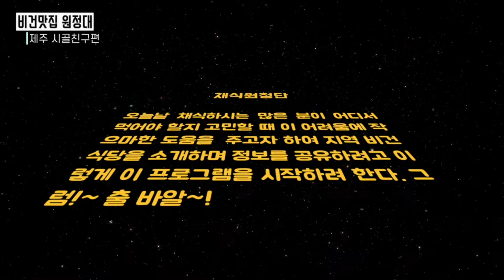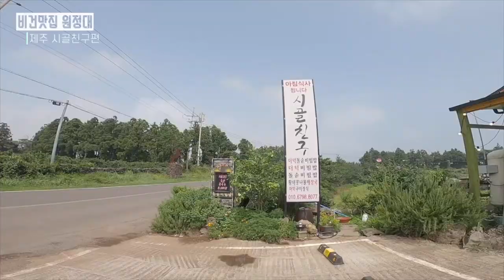[비건맛집원정대] 제주산 더덕비빕밥-시골친구-ㅣ제주서귀포편ㅣ